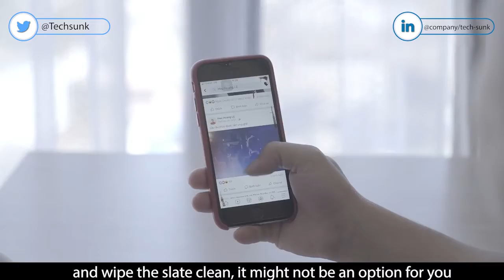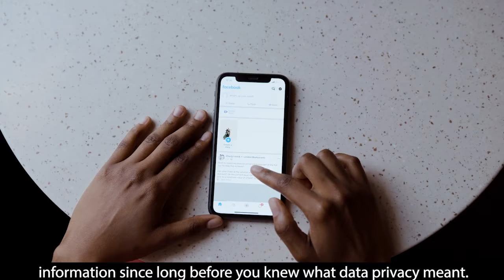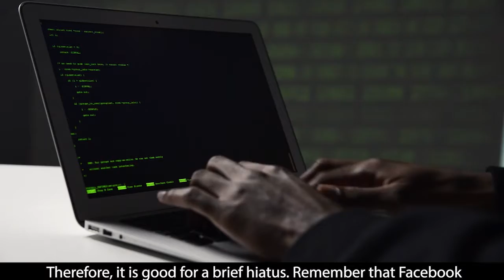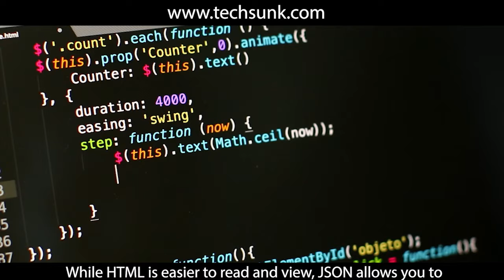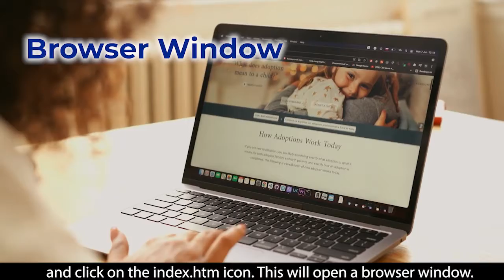Don't delete without doing this! | How to delete Facebook account 2021 - Right Way.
In this video we will talk about the right way to delete a Facebook account permanently, how to delete facebook account 2021. we will teach you how you can download your all facebook and messenger data before deactivating or deleting your facebook account. how to delete facebook account without losing data.